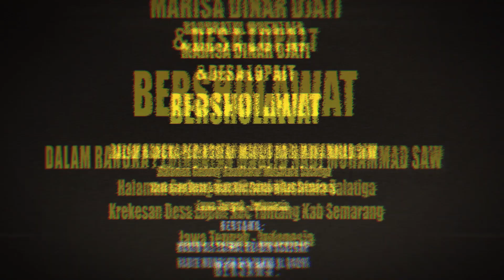NEW REGGAS PRODUCTION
Opening Bumper AZZAHIR Bersholawat di Lopait Tanggal 8 Oktober 2023